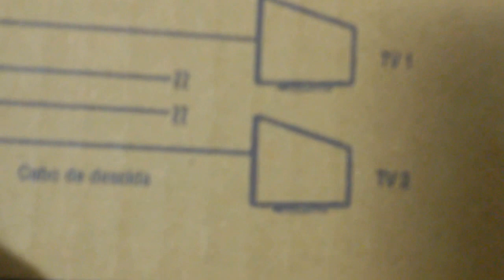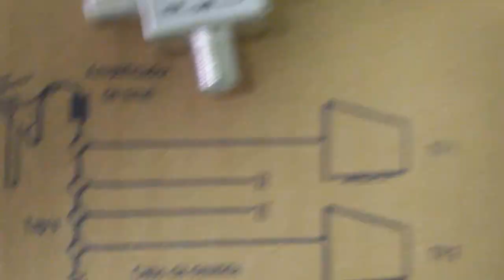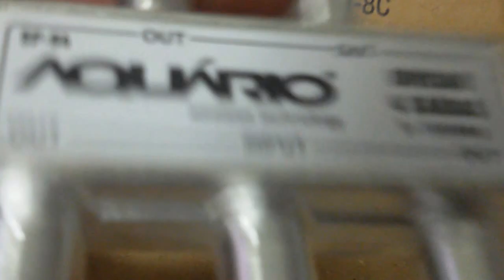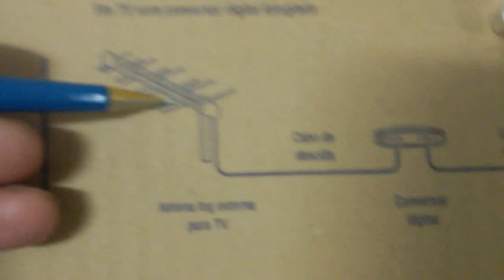Ajuda Projetos Instalação e orientação Divisor e splitters taps Aquário ERGTECH SERGTEC